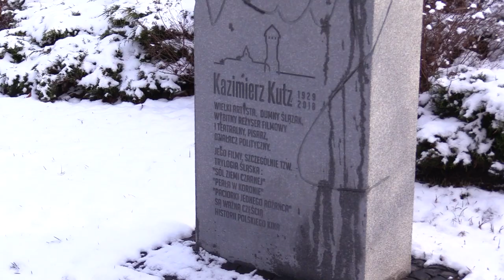Kto zostanie wybrany do galerii artystycznej? 06.03.2023